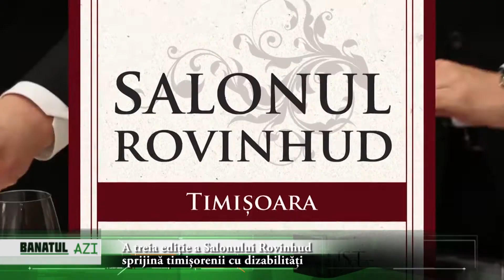A treia ediție a Salonului Rovinhud sprijină timișorenii cu dizabilități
Vineri, 11 noiembrie, începe a treia ediție a Salonului de vinuri Rovinhud, care va avea loc în până în data de 13 noiembrie la Hotel Timișoara.

Un grup de iubitori de vin, amatori și voluntari, împreună cu tinerii cu dizabilități ai Asociației ”Ceva de spus”, au reușit să creeze un salon de vin. Salonul a devenit un talon al calității în rândul evenimentelor de profil din România. Evenimentul se diferențiază, prin faptul că participă cele mai bune crame din România, strict selecționate de organizatori, iar masterclass-urile sunt susținute de experți în vin de talie mondială din Europa și SUA.